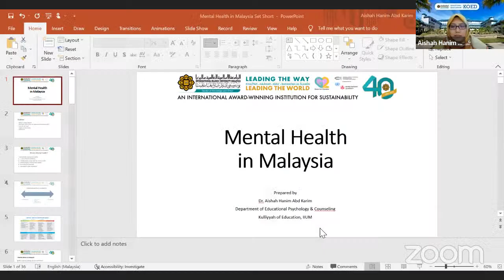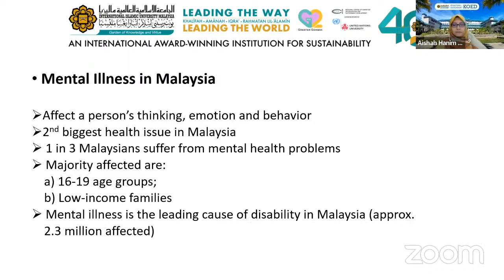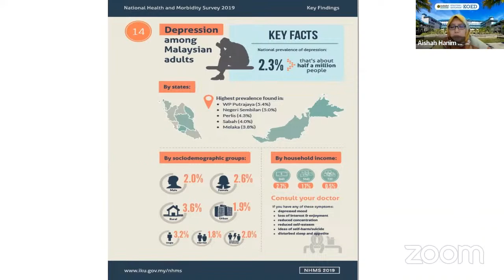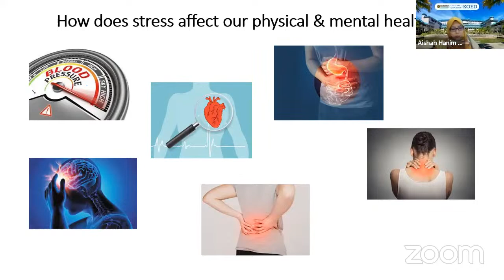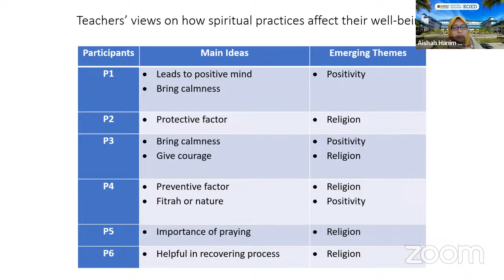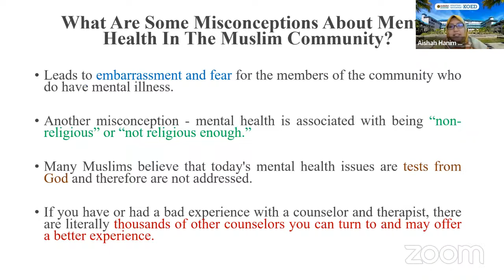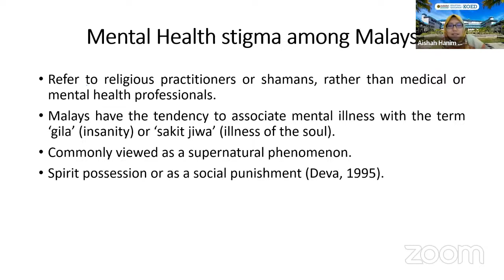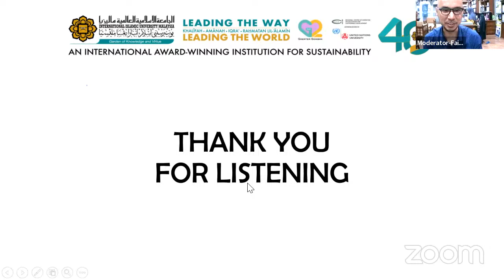ISTAC-IIUM Series on Spiritual, Intellectual & Mental Wellbeing Enhancement Talk 10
STAC-IIUM Series on Spiritual, Intellectual & Mental Wellbeing Enhancement

Talk 10

Date / Day : 25th November 2022 / Friday
Time : 3:00 pm - 4:00 pm
Platform: Youtube Live – ISTAC TV
Topic : SELF-CARE AND SELF COMPASSION IN COPING WITH LIFE STRESS
Speaker: Assoc. Prof. Dr. Haniza Rais, Kulliyyah of Education, IIUM